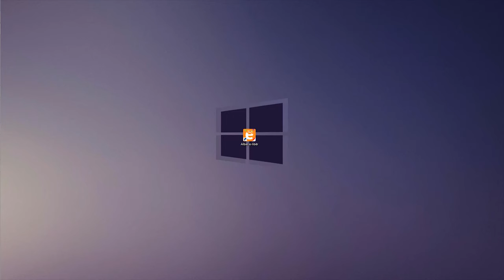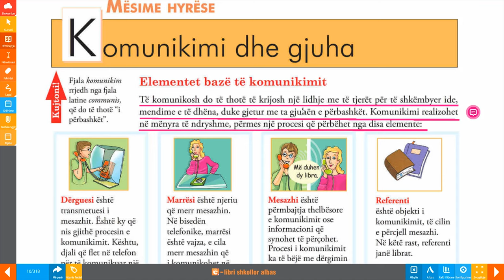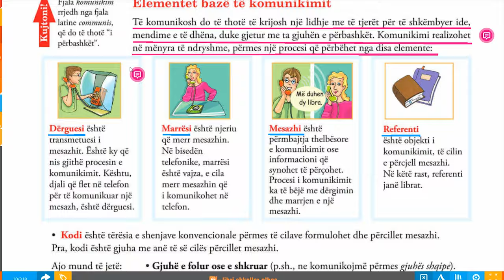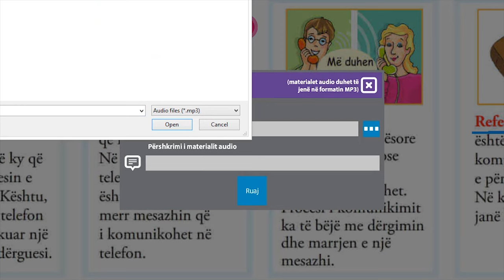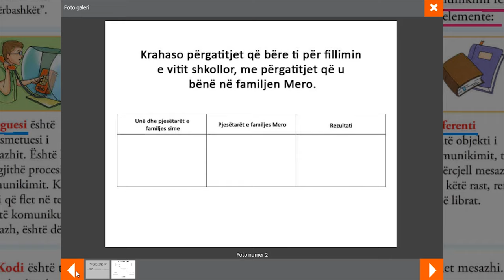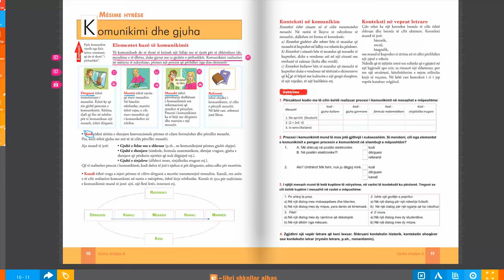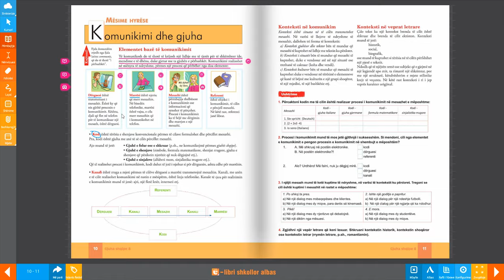Platforma albas e-libër, merrni materialet nga shtëpia në shkollë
Video tregon se si mësuesi mund t’i marrë materialet nga kompjuteri që ka në shtëpi dhe t’i ngarkojë në kompjuterin në shkollë. Nëse ju keni punuar në shtëpi dhe doni që një material ta përdorni në klasë, veproni kështu.